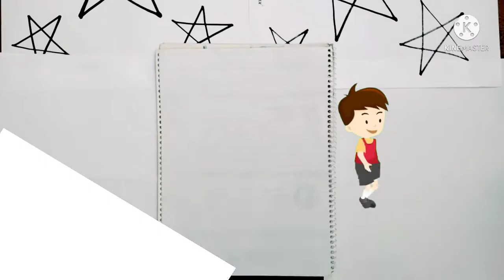Drawing a picture of a Carrot dessiner une Сarotte .ارسم صورة جزرة....